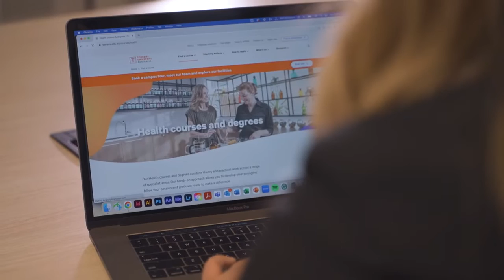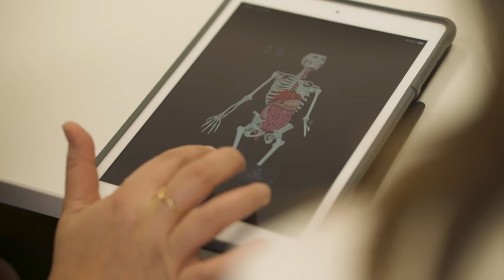Why study a Diploma of Health Science?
Hear from Alumna Grace Hermocilla and learn how the Diploma of Health Science helped her pathway into the Bachelor of Health Science (Chinese Medicine). Our senior learning facilitator Dr Dhivya Rajasekaran, also shares what you will gain from a health science degree.